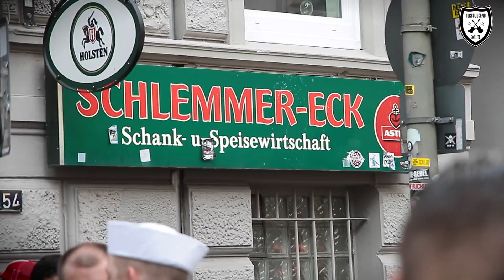Turbojugend Görlitz (*AGENT GLASGOW*) bei den WTJT XII 2016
Die Turbojugend Görlitz (alias AGENT GLASGOW) war bei den Weltturbojugendtagen 2016 in Hamburg unterwegs. Neben den Heldentaten der tapferen Denim-Dudes sind folgende Konzertausschnitte zu sehen, die das Herz eines jeden Turbo-Lovers blauer schlagen lässt: KVELERTAK, PETER PAN SPEEDROCK und natürlich TURBONEGRO.

Musik: AGENT GLASGOW -  SOLENOID  sowie ROYAL CONSPIRACY UNPLUGGED (beide Album: UNSOUND DISCO DUDES, 2008)